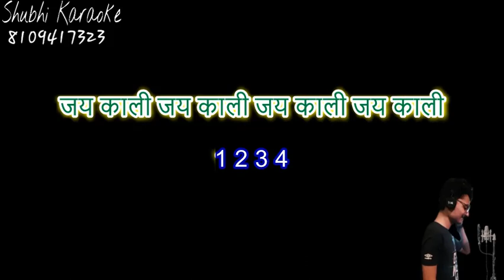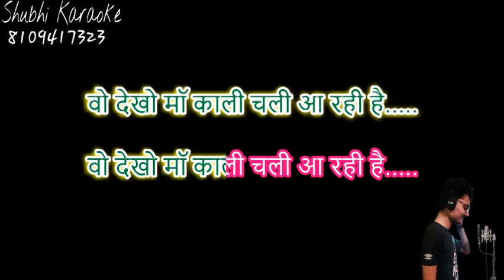wo dekho maa Kali chali aa rahi hai karaoke demo